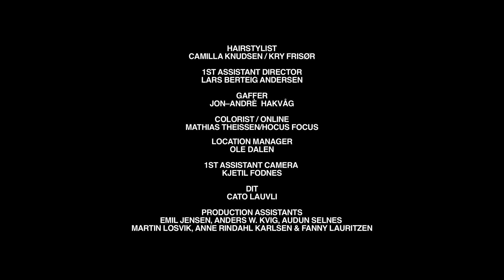Heyerdahl - Mirage (Official Music Video)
Writer/Director: Thor Brenne
Producer: Tommie Gonzalez
Line producer: Mads Hanssen
DOP: Torkel Riise Svenson
Editor: Thor Brenne
Colorist/Online: Mathias Theisen/Hocus Focus
Sound Designer: Joakim Steen/Red Line Studio
Costume Designer: Brynjar Bredesen
Gaffer: Jon-Andre Hakvåg
Makeup: Camilla Knudsen
Location scouting: Ole Dalen
1st AD: Lars Berteig Andersen
1st assistant camera: Kjetil Fodnes
DIT: Cato Lauvli
Production assistans: Emil Jensen, Anders W. Kvig, Audun Selnes, Martin Losvik, Anne Rindahl Karlsen & Fanny Lauritzen

With Hanna Filomen Mjåvatn, Johnny Ove Skar, Shirley Bottolfsen & Susanne Hætta